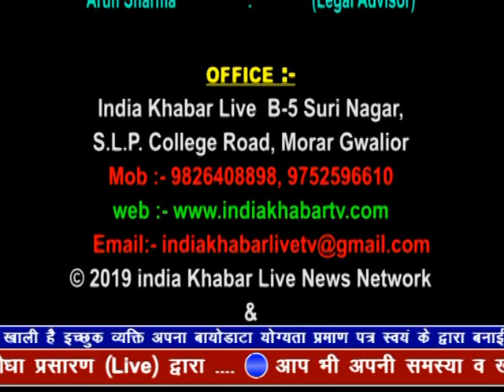indiakhabar Live | 14-05-2019 | IndiaKhabar Live News| इंडिया ख़बर LIVE